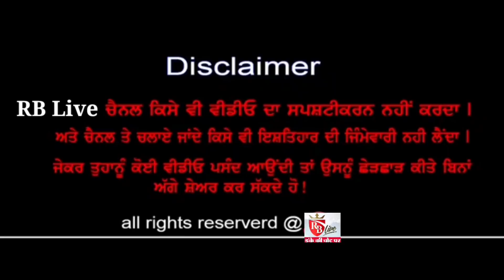फाजिल्का: सिविल हॉस्पिटल में भर्ती मरीज पर किया हमला, चाचा भतीजा घायल 28/10/21